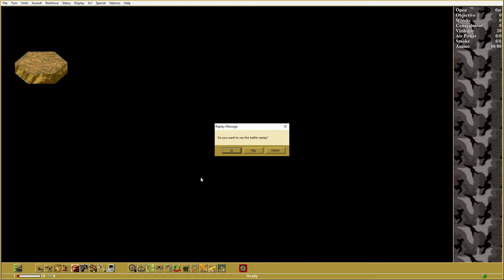Divided Ground Vietnam War Mod 1965-75 PBEM Part: 4